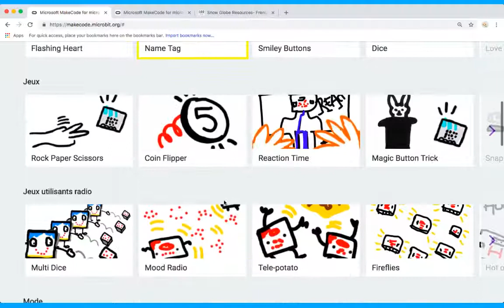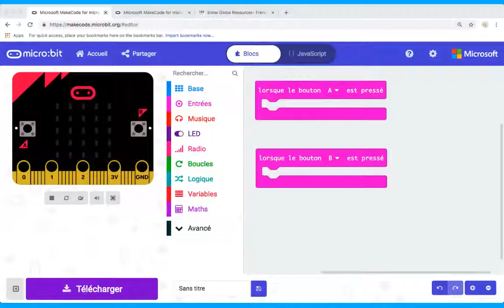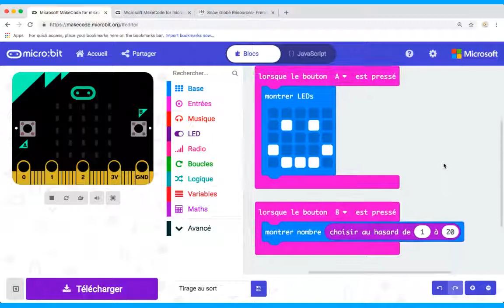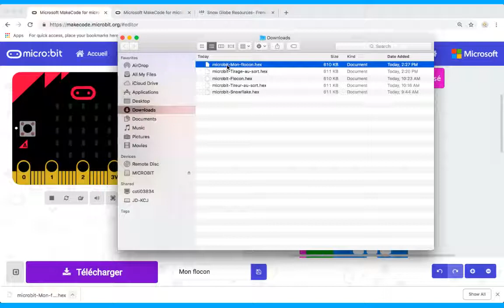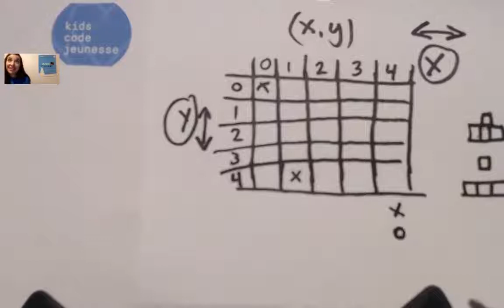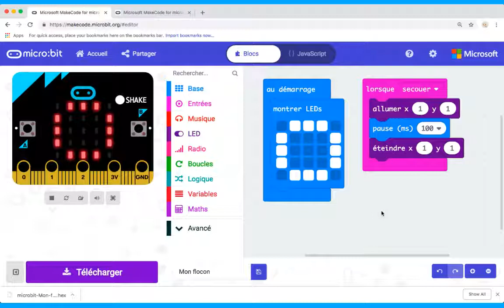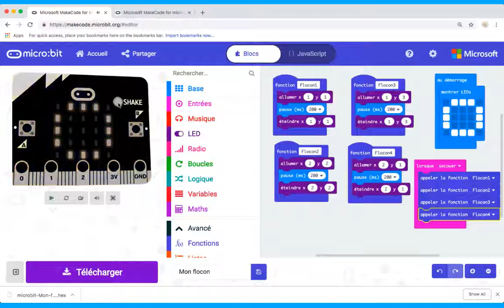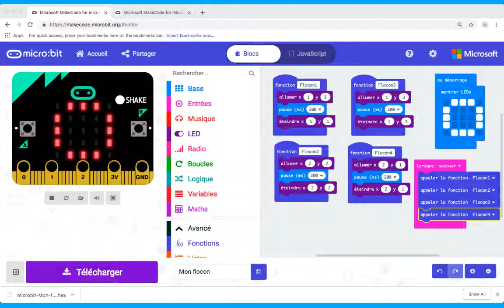Webinaire Joyeux Micro:bits de Kids Code Jeunesse (Heure de code)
Un tutoriel pratique qui vous guide dans le projet Joyeux Micro:bits de Kids Code créé pour l’Heure de Code! Suivez-le pour apprendre aux enfants à coder et inspirer l’esprit des fêtes!